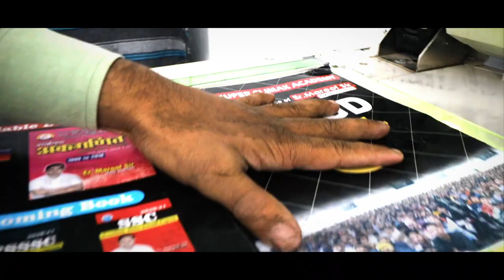उप्र कांग्रेस के युवा घोषणा पत्र का थीम सॉन्ग | 7 करोड़ युवाओं के लिए कांग्रेस का "युवा घोषणा पत्र"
- 20 लाख सरकारी नौकरियों की गारंटी
- जिसमें आठ लाख पद महिलाओं के लिए -
- प्राइमरी शिक्षकों के रिक्त 1.5 लाख पद भरे जाएंगे
- स्टार्टअप के लिए 5,000 करोड़ रुपए का  फंड
- 30 साल से कम उम्र के उद्यमियों को अग्राधिकार
- 1 लाख प्रधानअध्यापक की कमी को पूरा करना
- आंगनबाड़ी के रिक्त 19300 पद भर्ती
- आंगनबाड़ी सहायिकाओं के रिक्त 27100 पद भर्ती
- सभी प्रतियोगी परीक्षाओं के शुल्क माफ होंगे
- परीक्षा देने के लिए बस और रेल यात्रा मुफ्त होगी